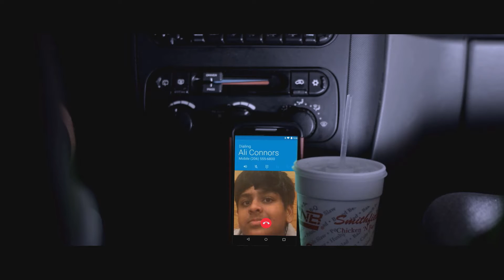Going Home - Film riot Monday Suspense Challenge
This is a video for the the Film Riot Monday Suspense Challenge. you should really check out the Film Riot channel if you haven't already cause their videos are pure beauty.

Some sounds used from:

BlinkFarm